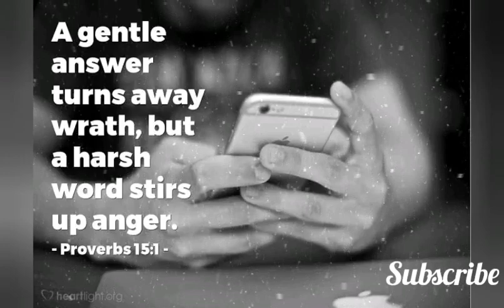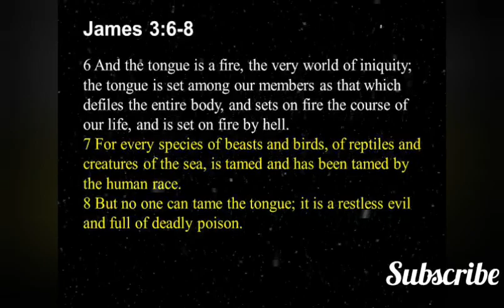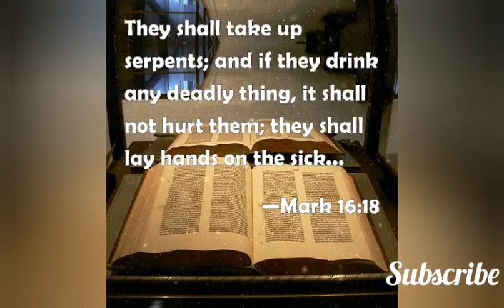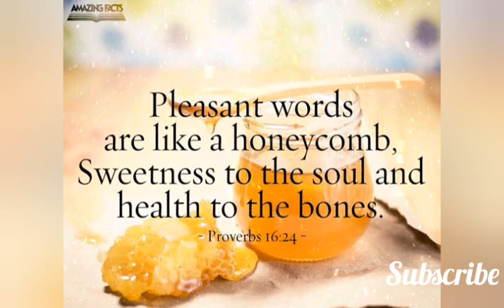TAME YOUR TONGUE part 2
The tongue is a very powerful tool in our body,it might often be overlooked but its power cannot be denied.  Our tongues are powerful so we must learn to tame it.